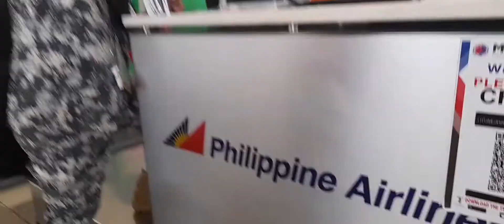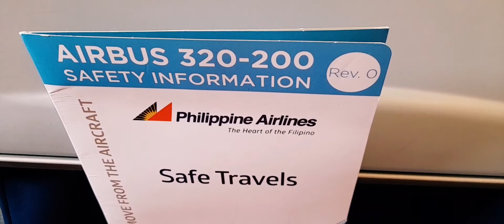Balik Probinsya Flight to GenSan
Thank you Phil.govt and OWWA for this program Balik Probinsya Flight.. Thank you for the privileged specially to all ofw.